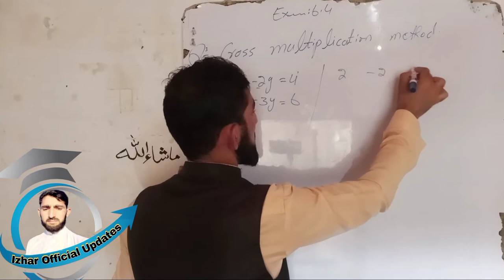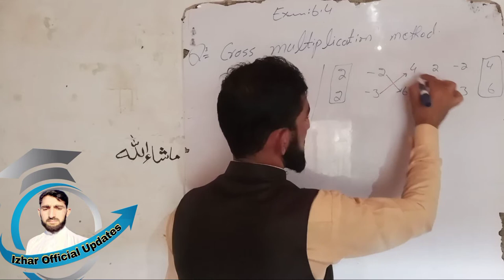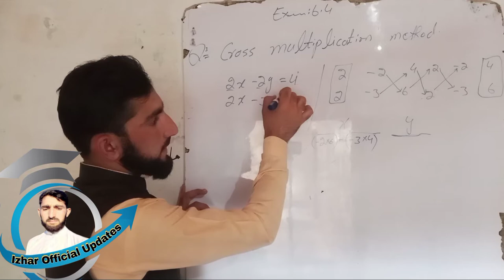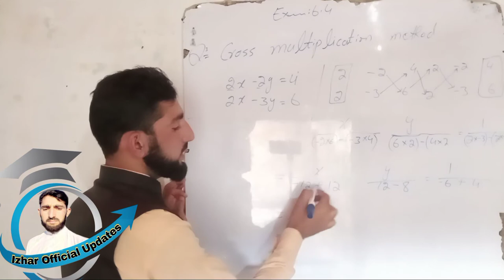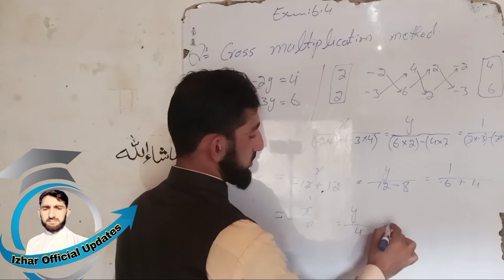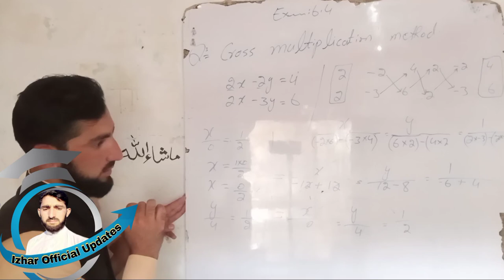Cross Multiplication method Solve || Class 8th Math Exercise 6.4 || Izhar Official Updates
Cross Multiplication method Solve
Yr kesem math solve krty hain hr questions hum se rapta krain.